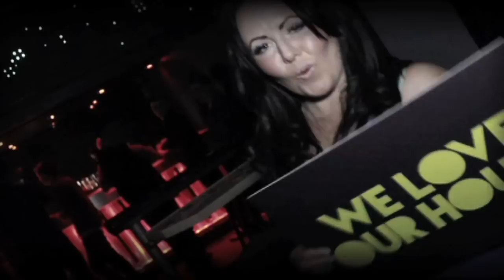MANUEL DE LA MARE @ OUR HOUSE - 25th February - Talk Nightclub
**NEXT EVENT 31st MARCH @ TALK NIGHTCLUB**
The official video for the Our House event @ Talk Nightclub feat a live set from Manuel De La Mare!

Filmed & Edited by Reece Evans